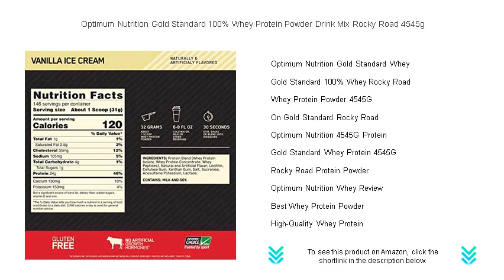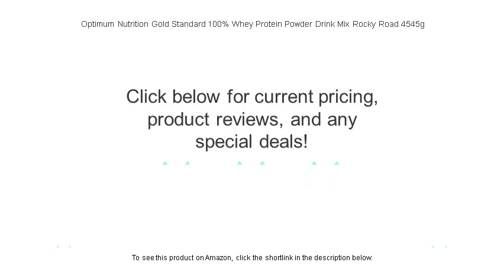Optimum Nutrition Gold Standard 100% Whey Protein Powder Drink Mix Rocky Road 4545g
- to see this product on Amazon!

Optimum Nutrition Gold Standard Whey is a top choice for fitness enthusiasts seeking a high-quality protein that supports muscle recovery and growth with its unique blend of ingredients designed for optimal absorption and efficiency.

Gold Standard 100% Whey Rocky Road offers an irresistible flavor experience for those looking to combine taste with nutritional benefits, providing the perfect post-workout indulgence without compromising on quality or performance.

Whey Protein Powder 4545G is packaged to meet the needs of dedicated athletes who require a convenient source of protein that delivers consistent results throughout their training regimen.

On Gold Standard Rocky Road not only satisfies your sweet tooth with its delicious taste but also provides essential nutrients to enhance your muscle recovery and overall fitness goals.

Optimum Nutrition 4545G Protein is designed for serious athletes who demand the best in their dietary supplements, ensuring comprehensive support for muscle building and recovery with every serving.

Gold Standard Whey Protein 4545G delivers an unbeatable combination of flavor and function, offering a highly effective protein source that supports muscle development and strength building for all fitness levels.

Rocky Road Protein Powder is crafted to transform your post-workout nutrition with its delectable taste and superior protein content, making it an ideal choice for athletes and fitness enthusiasts alike.

Optimum Nutrition Whey Review highlights the brand's commitment to quality, showcasing user experiences that confirm its effectiveness in supporting fitness goals with high-quality, reliable protein sources.

Best Whey Protein Powder is a title earned by products that consistently deliver exceptional taste, superior quality ingredients, and proven results in supporting muscle growth and recovery for athletes.

High-Quality Whey Protein is essential for those serious about fitness and muscle development, ensuring that each serving provides the necessary nutrients to support optimal performance and recovery.

Optimum Nutrition Muscle Building products are meticulously formulated to aid in the recovery and growth of muscle tissues, providing athletes with a premium supplement that complements their rigorous training routines.

Bodybuilding Whey Supplement options are designed to supply your body with the fundamental protein it needs to sustain muscle growth, repair tissues, and ensure you perform at your best during workouts.

Whey Protein Drink Mix is a versatile option for those seeking a convenient and effective way to consume their daily protein intake, perfect for both pre-and post-workout nutrition strategies.

On Whey Rocky Road Flavor combines the classic taste of this beloved dessert with a nutritious protein blend that supports muscle recovery and satisfies your sweet cravings simultaneously.

Protein Powder For Athletes provides a critical source of nutrition essential for enhancing performance, supporting muscle repair, and maintaining overall health throughout demanding training schedules.

Gym Supplements Whey Protein is a staple for anyone serious about their fitness journey, offering necessary support for muscle recovery, growth, and sustained energy levels during and after workouts.

Optimum Nutrition 100% Whey stands out for its purity and efficiency in delivering high-quality protein, making it a favored choice among fitness professionals and athletes worldwide.

Fitness Protein Powder Optimum Nutrition products are tailored to enhance your training results by providing the essential nutrients required for muscle recovery, strength development, and overall athletic performance.

Gold Standard Protein Nutrition Facts reveal a product packed with essential amino acids and high-quality protein, designed to maximize the effectiveness of your fitness regimen.

Post-Workout Whey Powder is integral to a recovery routine, replenishing lost nutrients and aiding in muscle repair, ensuring you're prepared for your next training session.